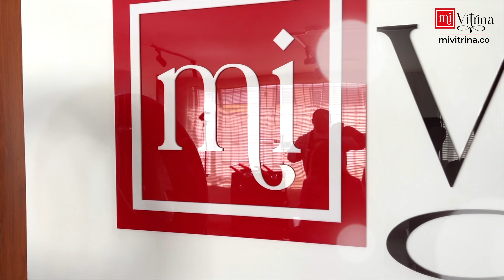DIAMOND ROSE PASO 2 / SISTEMA DE TRATAMIENTO Y ALISADO A LA VEZ!!!!!!!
Paso 2 no solo ALISA el cabello, también es un tratamiento gracias a que contiene Triple Complex Protein.
En Mi Vitrina tenemos nuevos productos de la más alta calidad y de última tecnología.